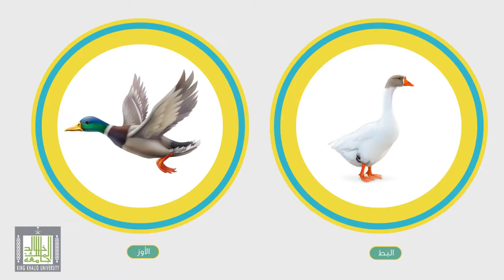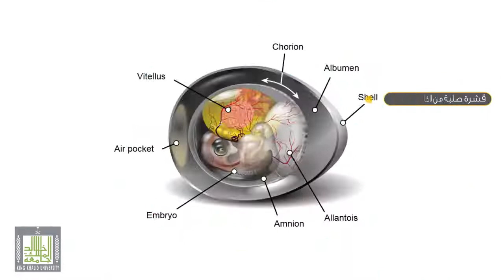الصفات العامة للطيور